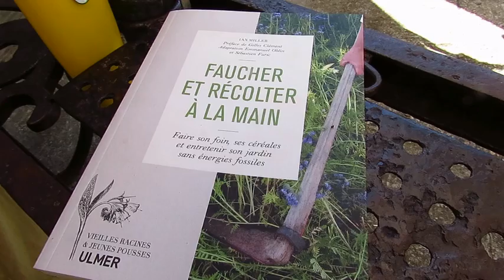Danse avec les herbes : le fauchage à la faux!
@petitesruches, juin 2021, Alain Richard organise une journée d'initiation au fauchage à la faux. Il nous explique pourquoi revenir à cette technique ancestrale plutôt que d'utiliser les engins modernes pour couper l'herbe.
Il présente rapidement le matériel, lames, manches, pierres à aiguiser, coffin, etc, avec une mention spéciale pour le Comptoir de la Faux où l'on peut acheter de bonnes faux, et le très beau livre "Faucher et récolter à la main", Préfacé par Gilles Clément, aux éditions Ulmer.
La fin de la vidéo est filmée chez nos amis Enguerrand et Julie, qui nous ont gentiment prêté un coin de leur terrain pour s'exercer.
Notre association Petites Ruches organise des journées d'initiation deux fois par an environ.